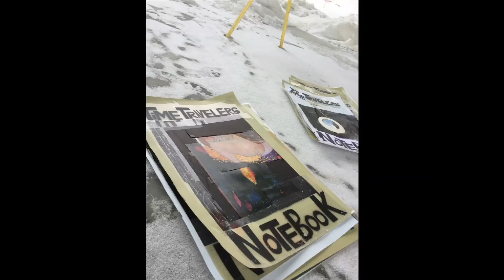Workshop (Bring flat stuff)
Free workshop (Bring flat stuff)
by Ed Ackerman and Greg Zbitnew
Sunday January 28th 7PM to 10 PM at Video Pool 3rd floor
Art Space Building 100 Arthur St.   Winnipeg
Meeting first in the Lobby, hands on workshop about COLLAGE.
The follow up workshops will be about poster design, picture and sound collage. and onto a feature presentation about memories confronting technology based on the New novel "Time Travelers Notebook" by Gregory Zbitnew.